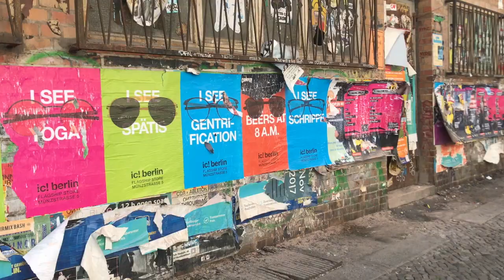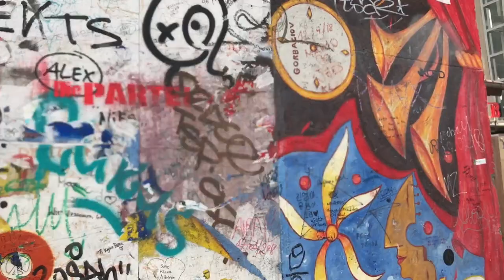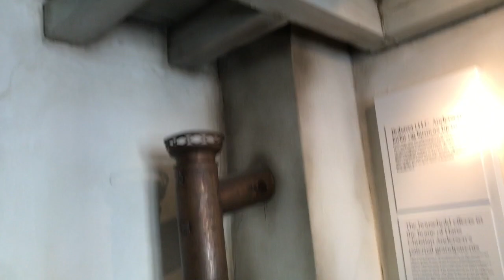Always Remember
My trip to Germany and Denmark